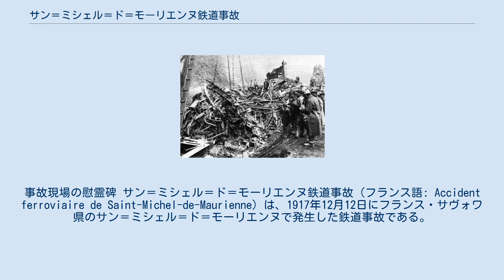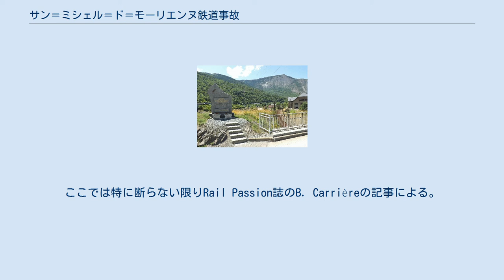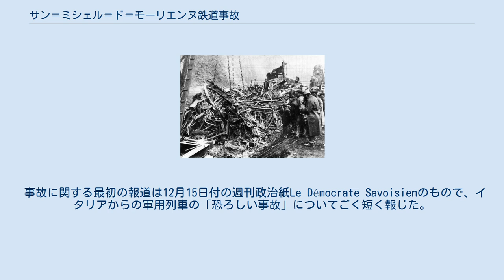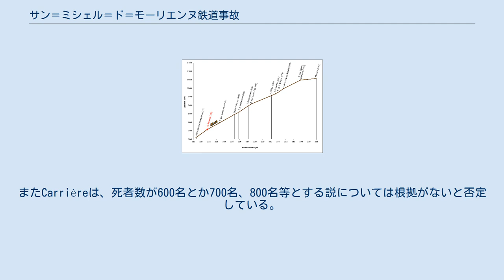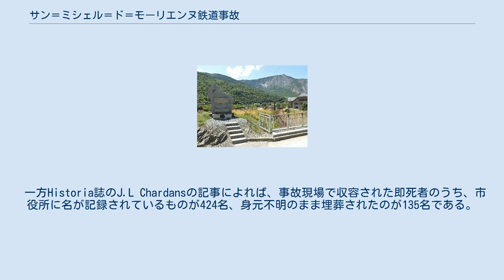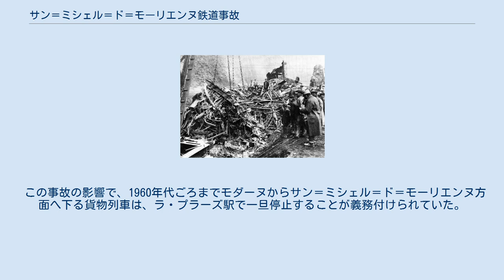サン＝ミシェル＝ド＝モーリエンヌ鉄道事故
事故現場の慰霊碑 サン＝ミシェル＝ド＝モーリエンヌ鉄道事故（フランス語: Accident ferroviaire de Saint-Michel-de-Maurienne）は、1917年12月12日にフランス・サヴォワ県のサン＝ミシェル＝ド＝モーリエンヌで発生した鉄道事故である。
フレジュス鉄道トンネル（モン・スニトンネル）からシャンベリ方面へ向かっていたフランス陸軍の軍用列車が下り坂を暴走したのち脱線、炎上し、427名以上（諸説あり。詳しくは後述）が死亡する惨事となった。
 これは死亡者数においてフランス史上最大の鉄道事故であり、確実な記録のあるものの中では世界史上でも最大とされる。
しかし第一次世界大戦中の軍用列車の事故ということもあり、当時公開された情報は限られていた。
このため現在でも事故の詳細については不明な点もある。
 サン＝ミシェル サン＝ミシェル＝ド＝モーリエンヌの位置。
国境線は現代のもので、事故当時とは異なる。
 事故のあった路線は1871年に開業した、フランスとイタリアを結ぶフレジュス鉄道トンネル（フランスでの通称モン・スニトンネル）のフランス側の取付線である。
トンネルのフランス側出口に位置するモダーヌ駅（標高1057m）からラ・プラーズ(La Praz)駅（標高957m、モダーヌから5.8km）、サン＝ミシェル＝ド＝モーリエンヌ駅（標高711m、モダーヌから15.6km）を経てサン＝ジャン＝ド＝モーリエンヌ駅（標高536m、モダーヌから27.9km）までは最大34.3パーミルの下り坂が続く急勾配区間である。
事故当時はフランスの大手私鉄の一つであるパリ・リヨン・地中海鉄道（略称PLM）の路線であった。
またモダーヌから南側はイタリア国鉄が運営していた。
当時すでに複線化されていたものの非電化で、列車は蒸気機関車が牽引していた。
 第一次世界大戦が勃発し1915年にイタリアが参戦すると、フレジュストンネルはイギリス、フランスとイタリアを結ぶ重要な補給路となった。
1917年10月、イタリア軍はカポレットの戦いに大敗し、戦線を大きく後退させた。
この事態にフランスとイギリスはフレジュストンネルなどを利用してイタリアに援軍を派遣した。
11月半ばにはピアーヴェ川の防衛線の構築に成功したことから、フランス軍は12月1日から年末休暇を兼ねて部隊の一部を帰国させることにした。
 路線の縦断図 事故の詳細に関してはいくつかの食い違う説がある。
ここでは特に断らない限りRail Passion誌のB. Carrièreの記事による。
 12月12日19時30分、イタリアからフランスに向かう14両編成の軍用列車がフレジュストンネルを通過しモダーヌ駅に到着した。
21時15分には客車5両と空の貨車からなる第二の軍用列車が到着した。
軍の輸送責任者は、2本の列車を連結して19両編成としてシャンベリ方面へ向かわせるよう命じ、22時までに入換作業が行われた。
 入換後の列車は先頭から順にPLMの230C型機関車（2592号機）、炭水車、荷物車1両、ボギー客車3両、二軸客車2両、ボギー客車12両、荷物車1両という編成になった。
機関車、炭水車と荷物車のうち1両のみがPLMの車両であり、他はイタリア国鉄のものである。
荷物車と客車の車体はすべて木造であった。
列車の総重量は526tになった。
 客車はすべて貫通ブレーキ（ウェスティングハウス自動空気ブレーキ）を備えていたが、12月1日のモダーヌ駅長の指示により、貫通ブレーキを使うのは先頭の3両のみで、他については客車に分乗した6人の制動手が手ブレーキを使用することになっていた。
 ブレーキの点検を行なった後、モダーヌ駅の助役が発車を許可し、軍用列車は22時47分、予定より4時間47分遅れてモダーヌ駅を発車した。
客車にはフランス陸軍の将兵982名とPLM職員である制動手6名が乗り、機関車はリュシアン・ジラール機関士と機関助士が運転していた。
 発車後しばらくは列車はゆっくりと進んでいたが、30パーミルの下り勾配区間に差し掛かったあたりから加速を始めた。
ジラール機関士は貫通ブレーキをかけ、制動手にも汽笛でブレーキをかけるよう合図したが、速度は増すばかりであった。
ラ・プラーズ駅を通過した時には、列車の速度は約90km/hに達してい...